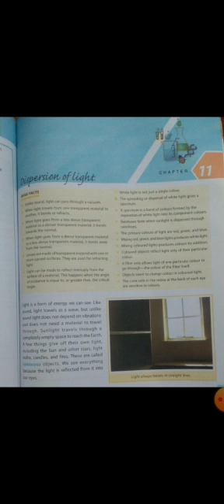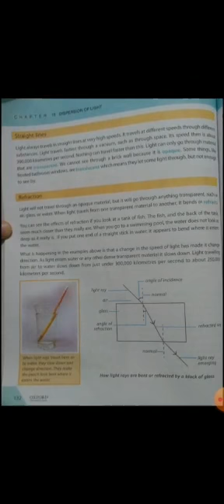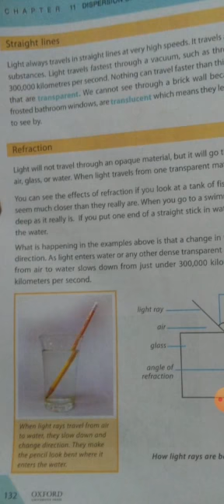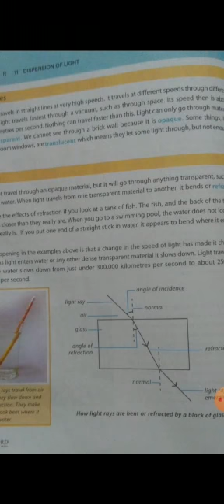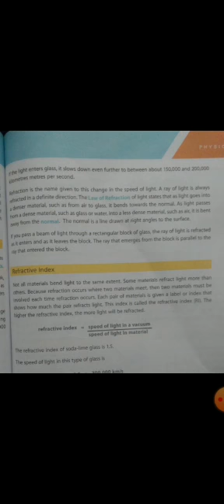Class 7th | Subject Science | Part 01 | Native Schools | Wednesday